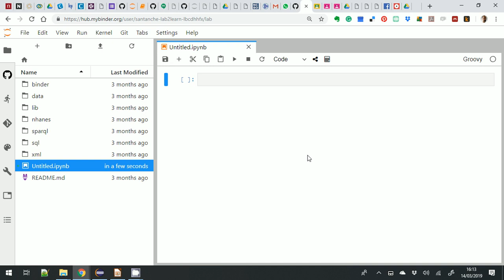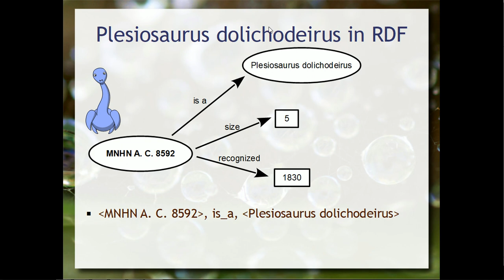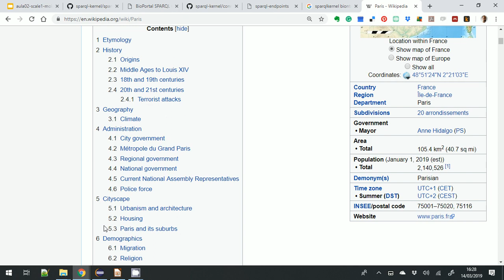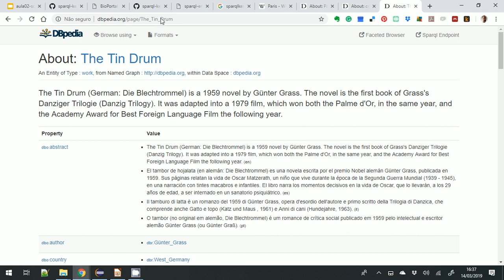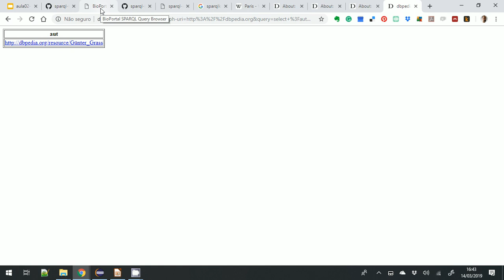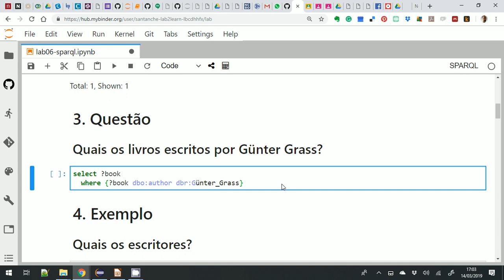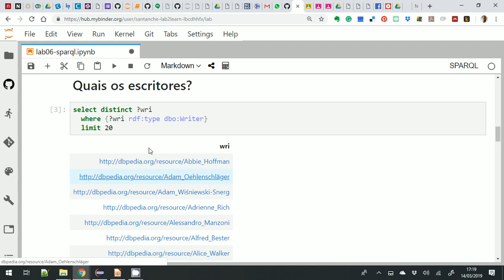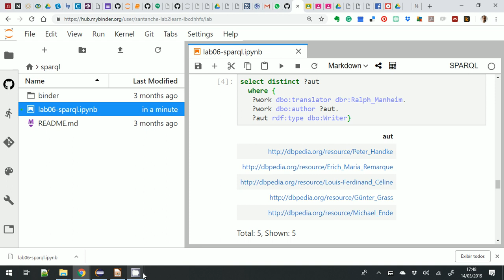Laboratório Prático de Web Semântica e SPARQL - Ciência dos Dados em Saúde 2019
Laboratório prático de SPARQL. Envolve a apresentação mais detalhada da DBPedia (apresentado em vídeo anterior), de um ponto de acesso para a mesma e como construir sentenças SPARQL para acesso e inferências na DBPedia.

O laboratório prático é executado na plataforma Jupyter e pode ser encontrado neste endereço

São apresentados desafios que podem ser executados por quem assiste.